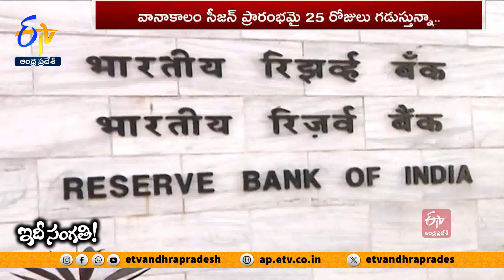Rainfall Deficit Rises Amid Monsoon Slow Advance | What Farmers Say On The Situation || Idi Sangathi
ఈ ఏడాది ఆశించిన స్థాయిలో వర్షాలు కురుస్తాయి. నైరుతి రుతుపవనాలు కుడా ముందే ప్రవేశించాయి. అని గతంలో వాతావరణశాఖ గొప్పగా ప్రకటించింది. కానీ, రోజులు గడుస్తున్నా కొద్ది..వర్షాల జాడ కనిపించడం లేదు. ఫలితంగా వ్యవసాయ పనులు ముందుకుసాగడం లేదు. వానాకాలం సీజన్  ప్రారంభమై 25 రోజులు గడుస్తున్నా ఆశించిన వర్షపాతం నమోదు కావడం లేదు. ఫలితంగా విత్తనాలు విత్తుకోవడానికి వానల కోసం రైతులు ఆకాశం వైపు ఆశగా చూస్తున్నారు. ఇక వాతావరణశాఖ ప్రకటించిన సమయాల్లోనూ వర్షాలు పడటం లేదు. ఐఎండీ ప్రకటించిన సమయాల్లో కాక...ఇతర సమాయాల్లో వర్షం పడుతుండటం కూడా సమస్యగానే మారుతుంది. ముందస్తుగా చేసే సూచనలతో ప్రయోజనం చేకూరడం కాదు..కదా..నష్టాలు చవిచూడాల్సి వస్తుందని ప్రజలు వాపోతున్నారు. మరెందుకిలా.? ఆశించిన స్థాయిలో వర్షాలు పడకపోవడానికి కారణాలేంటి.? వాతావరణశాఖ ప్రకటనల ప్రకారం వర్షాలు ఎందుకు కురవడం లేదు.? ఫలితంగా రైతులు, ప్రజలు ఎలాంటి నష్టాలు చవిచూడాల్సి వస్తుంది.?